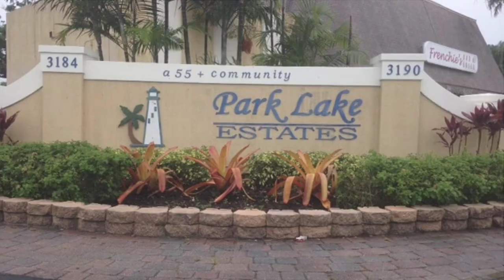WATERFRONT MOBILE HOME 3 /2 24/56 316 MARINE DR HALLANDALE $375 000